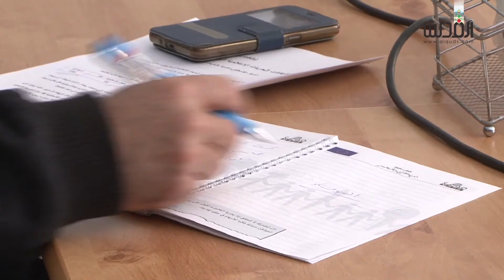مدى ..ارتفاع وتيرة الانتهاكات ضد الصحفيين في 2017